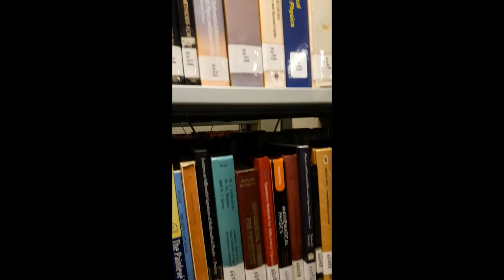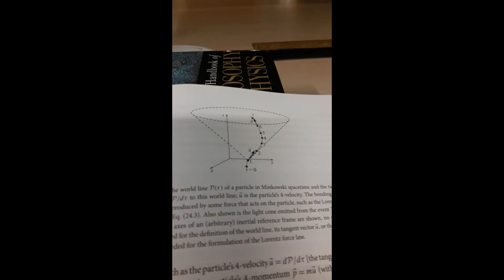Bir Dakika Otuz İki Saniye.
Videonun tüm açıklaması videoda.